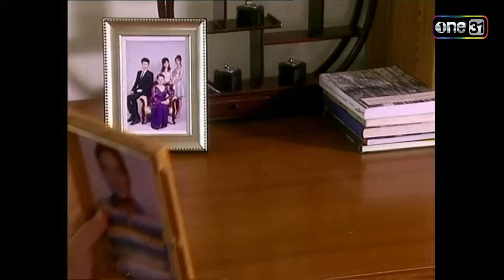แก้วล้อมเพชร | Ep.11 (1/4) | 11 ส.ค. 66 | one31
ละคร แก้วล้อมเพชร ทุกวันจันทร์-ศุกร์ เวลา 08:00 น.ทาง

พิกุล (กวาง กมลชนก) แม่ค้าขายขนมท้องแก่ใกล้คลอด มีสามีที่ติดการพนันวันหนึ่ง เดช เสียพนัน จึงบังคับเอาเงินจากพิกุล แต่พิกุลไม่ยอมให้ ทั้งคู่จึงทะเลาะกันอย่างรุนแรง เดชพลัดตกบันไดหัวฟาดพื้น พิกุลคิดว่าเดชตายแล้วจึงหนีเข้ากรุงเทพฯ คืนเดียวกัน การุณ กิจจากรณ์ (เจค ศตวรรษ) นักธุรกิจผู้ร่ำรวยขับรถพา ลดา (จุ๋ม อุทุมพร) ภรรยาท้องแก่กลับกรุงเทพฯ ระหว่างทางเกิดอุบัติเหตุชนกับรถประจำทางที่พิกุลนั่งมา ทำให้พิกุลและลดาปวดท้องคลอดลูกกระทันหัน พอพิกุลฟื้นขึ้นมาก็ได้ยินว่าตำรวจกำลังมาที่โรงพยาบาล ทำให้พิกุลกลัวความผิด เพราะคิดว่าตำรวจจะมาจับตนเรื่องที่ฆ่าเดช พิกุลจึงพาลูกหนีเธอวิ่งชนป้ายชื่อเด็กหล่นสลับกัน ด้วยความรีบพิกุลเลยอุ้มลูกสาวของลดาไป หลังจากนั้นลดาและการุณก็พาลูกของพิกุลกลับกรุงเทพฯ โดยไม่รู้เลยว่าลูกที่แท้จริงของเธอถูกพิกุลนำตัวไปแล้ว 18 ปีต่อมา มีโจรสวมโม่งคลุมหน้าเข้ามาปล้นชิงทรัพย์และทำร้ายลดา น้ำเพชร (วิว วรรณรท) เข้ามาช่วยจึงโดนแทงบาดเจ็บ น้ำเพชรเสียเลือดมาก พิกุลจึงอาสาให้เลือดกับลูก แต่ปรากฎว่ากรุ๊ปเลือดของเธอไม่ตรงกับน้ำเพชร ทำให้พิกุลรู้ทันทีว่าเธอนั้นหยิบลูกผิด